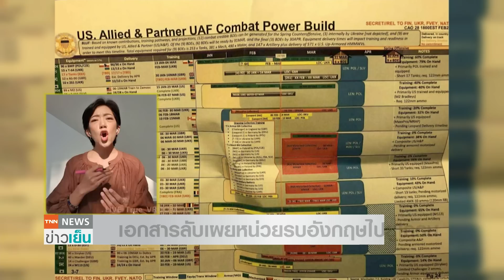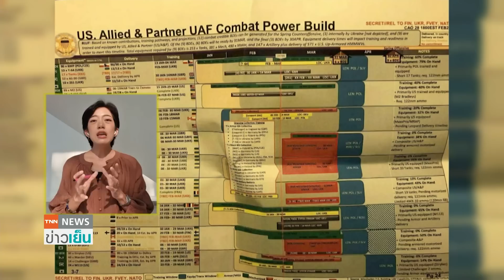แฉด้านมืดข่าวกรองสหรัฐฯ เบื้องหลังที่โลกไม่เคยรู้ในสมรภูมิยูเครน l TrueVroom | TNN ข่าวเย็น | 120423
สหรัฐฯพยายามให้ความมั่นใจเหล่าพันธมิตร หลังพบเอกสารลับรั่ว และมีชื่อของหลายประเทศเกี่ยวข้องด้วย ติดตามกับคุณภัทร